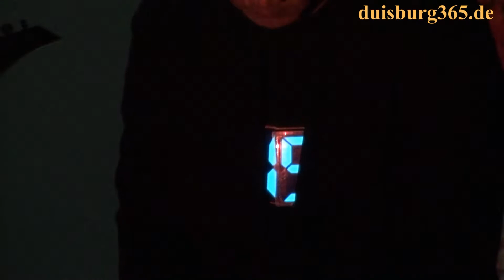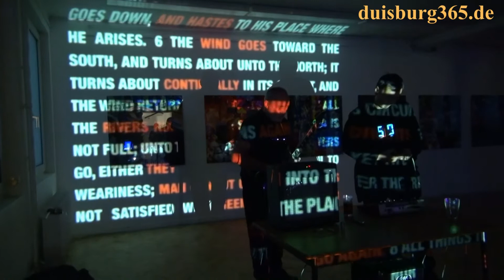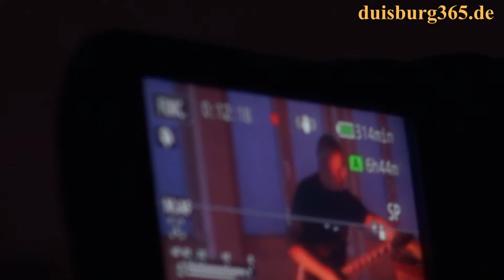Kunstverein Duisburg Performance Kranemann - Yuen 27.09.2013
Am gestrigen Freitag, 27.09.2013 eröffnete, wie im Vorfeld angekündigt, die Ausstellung der beiden Künstler Eberhard Kranemann und André Chi Sing Yuen "Losing my mind" im Kunstverein Duisburg am Weidenweg 10. Zum Auftakt der Mixed Media Installation boten die beiden Protagonisten den Gästen eine Performance aus Video und Musik.

Wir haben uns diese Performance unter dem Titel "Im Panikraum" einmal angeschaut und für Sie mitgebracht.

Sehen und hören Sie mehr dazu von dem Medienkünstler André Chi Sing Yuen und dem Medienkünstler und Musiker ("Kraftwerk") Eberhard Kranemann in unserem angefügten Videobeitrag.